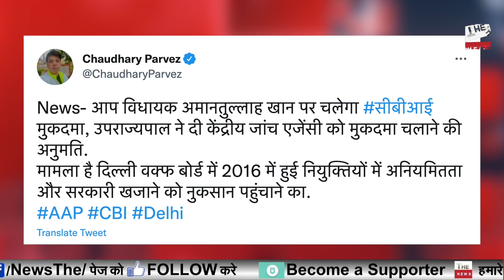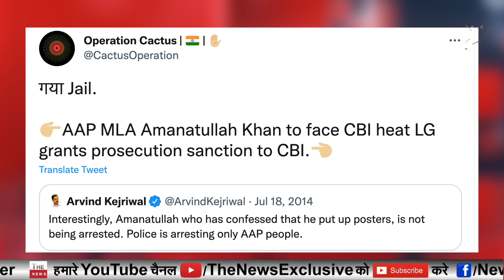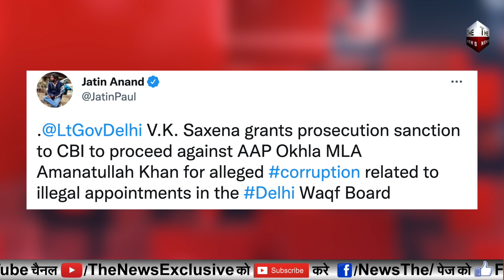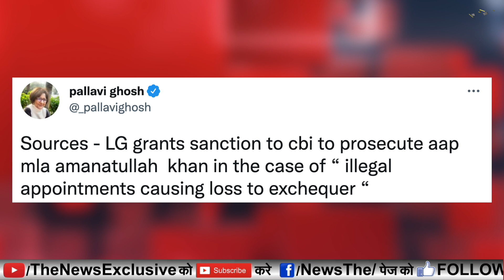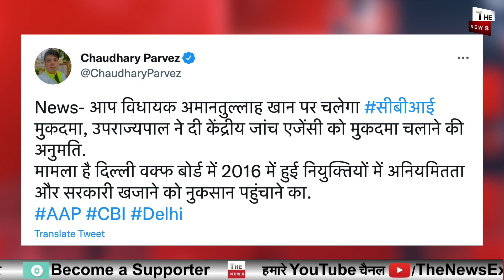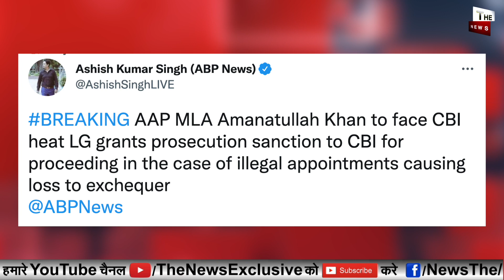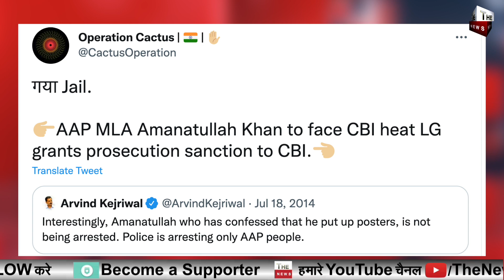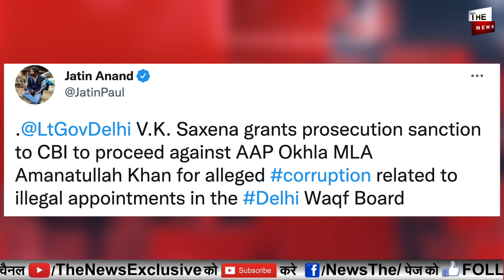दिल्ली LG का बड़ा एक्शन Amanatullah Khan के खिलाफ CBI की जांच Delhi LG ने केजरीवाल को हिला डाला